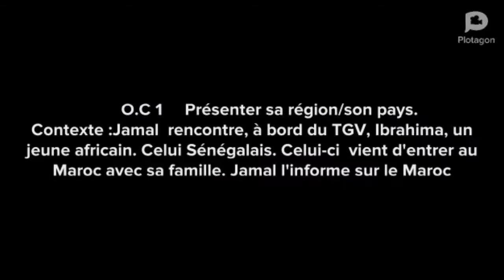4APG UD: 1; Thème: La civilisation marocaine. Activités orales: 1 . Semaine: 1/2. Séances: 1/2/3/4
Manuel : Le nouvel espace de français.   4 APG.
chêne de soutien éducatif en matières française et mathématique pour les débutants